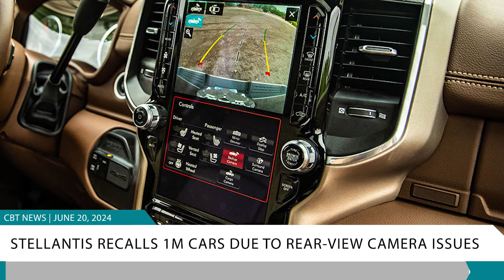Analyst urges ‘D3’ to exit China, CDK cyberattack disrupts 15,000 dealerships & more...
Today's top stories in automotive!

• BofA analyst urges Detroit automakers to exit the Chinese market.

• CDK Global cyberattack disrupts operations at 15,000 dealerships.

• Ford updates its Dealership Floorplan Assistance Program to boost inventory turnover.

• Stellantis recalls over one million vehicles in the U.S.

CBT News is a highly targeted, multi-media platform for retail automotive professionals. Offering a daily newscast, informative articles, daily eNewsletters, webinars and 13 network shows hosted by the industry’s top trainers and thought leaders, CBT is the “go to” source for dealership staff from the showroom to the service bay.